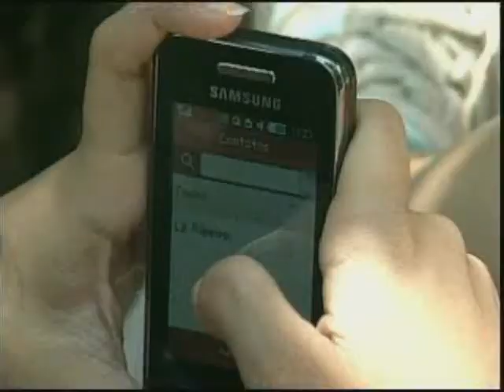CONTAS ONLINE 14 10 11 JORNAL DE MATO GROSSO